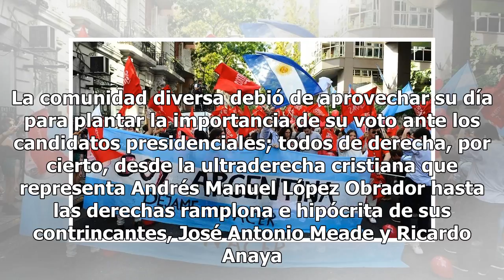OPINIÓN: Entre dos marchas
Este año cierra junio, el mes del orgullo de la diversidad sexual, con dos marchas. La tradicional pintó ya de arcoíris el Paseo de la Reforma el sábado pasado, en su edición 40. Una marcha de aniversario ante cual algunos líderes históricos de los movimientos LGBTTTIQ en México prefirieron sustraer...